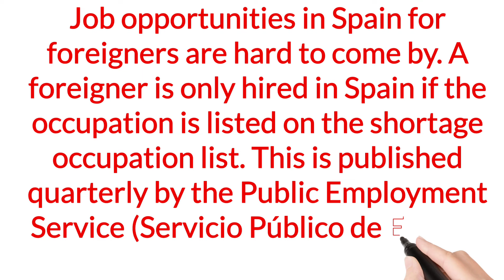Is it difficult to get a job in Spain ?